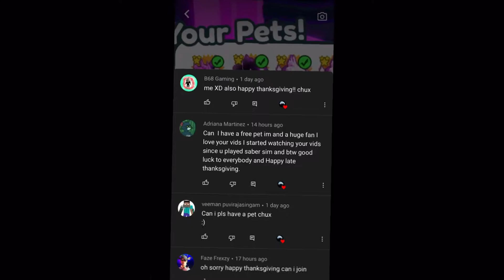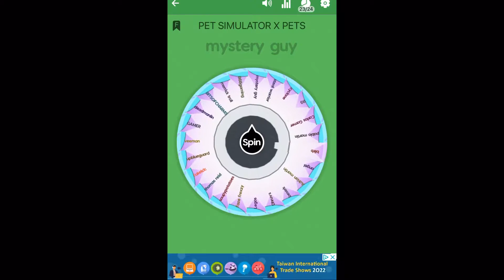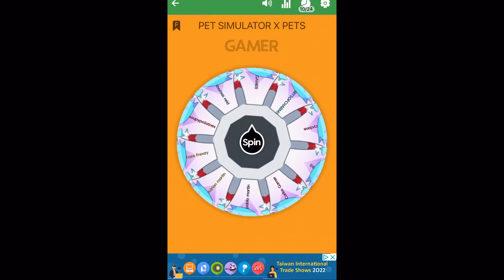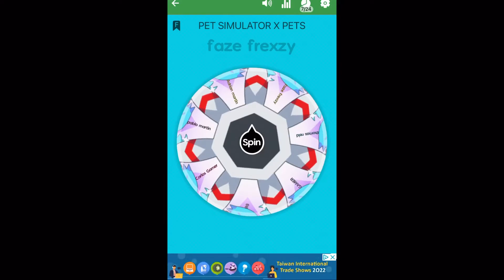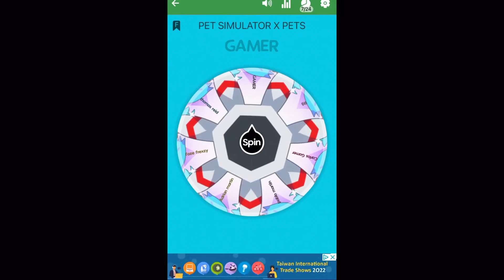SPIN THE WHEEL RESULTS WHO WILL WIN MUST WATCH FOR NEXT GIVEAWAY